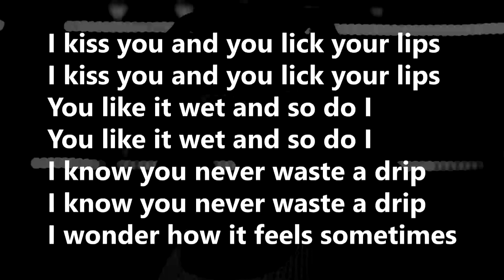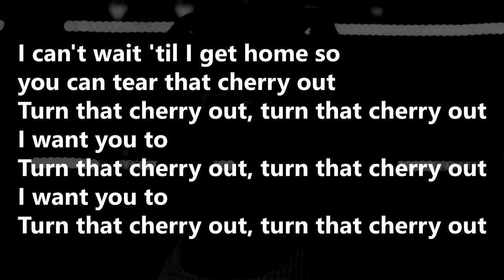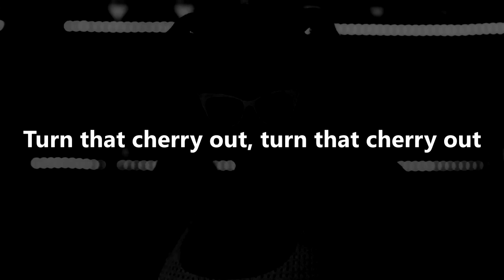Blow lyrics - Beyonce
Blow lyrics - Beyoncé

Fijado por Beyoncé Music
Beyoncé Music
Hace 59 minutos (editado)
Beyhives! I have created clothes and accessories related to Beyoncé.
If you want to get some you just have to enter the link. I will upload different models.
I accept requests, you can leave them in the comments.

Link in information box!

Beyhives! He creado ropa y accesorios relacionados con Beyoncé.
Si quereis obtener alguno sólo teneis que entrar en el link. Iré subiendo distintos modelos.
Acepto peticiones, las podeis dejar en los comentarios.